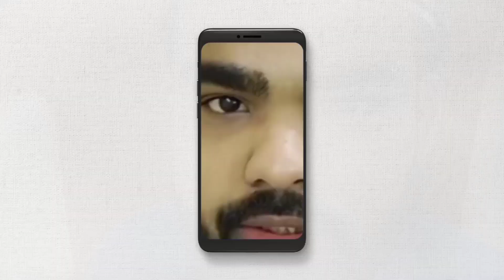রক্তপাতহীন পঞ্চায়েত ভোট ভাঙ্গরে বিধায়ক নওশাদ সিদ্দিকী 2023 নতুন ভিডিও শওকত মোল্লা নওশাদ সিদ্দিকী